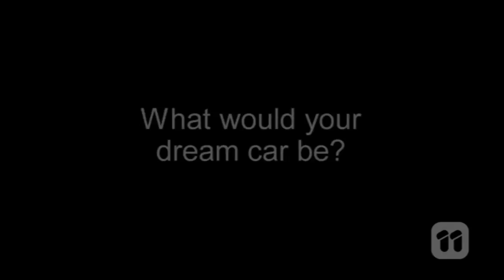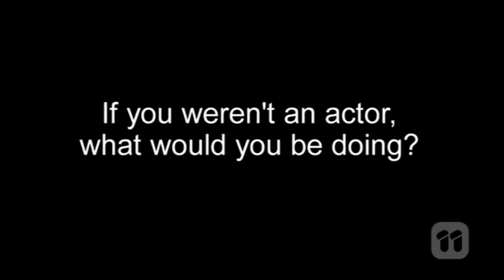[Get To Know Your Neighbours] Kate Kendall Lauren Turner